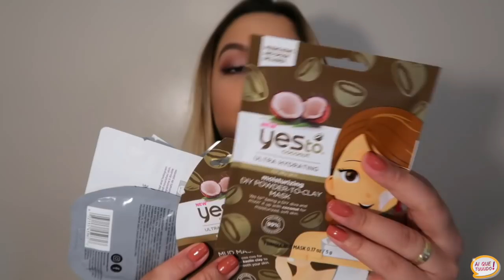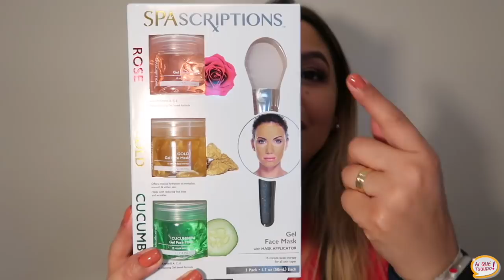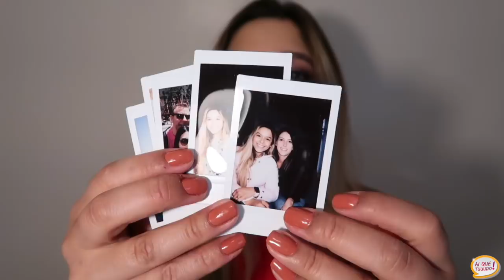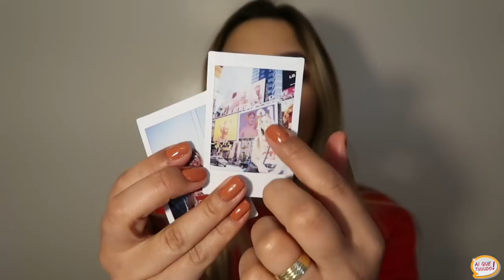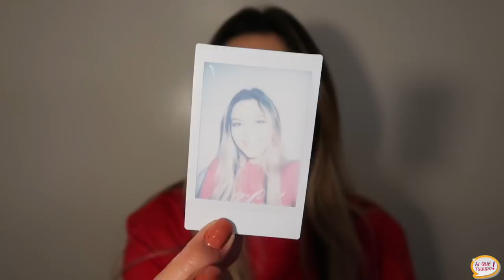AS MELHORES COMPRINHAS DE BOSTON 🇺🇸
OLHA AÍ MAIS UM VÍDEO DE COMPRINHASSSSSSSSSSS!

O primeiro fez tanto sucesso que fiz agora as melhores comprinhas de Boston pra vocês!

Até a próxima!!! s2